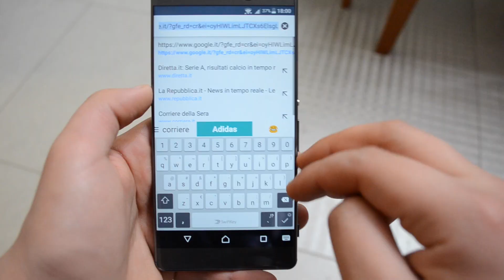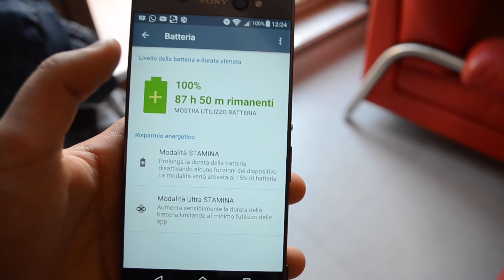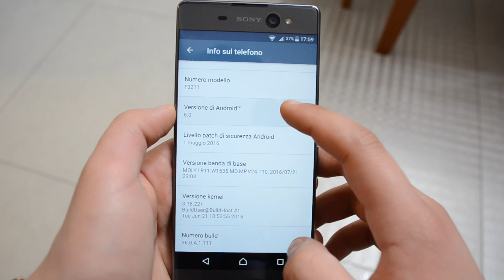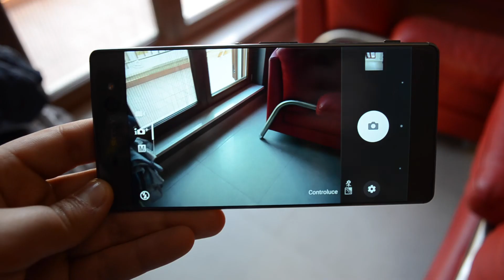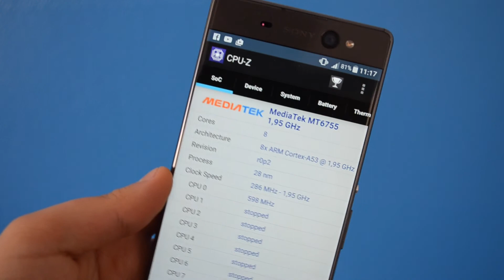RECENSIONE Xperia XA Ultra: un ottimo Phablet per i selfie !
Acquista questo Xperia XA Ultra su Amazon